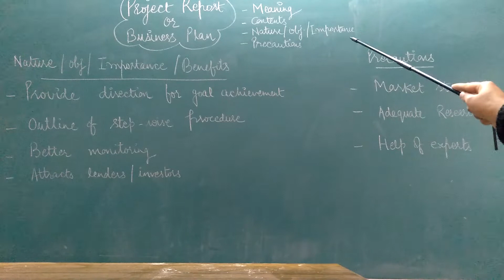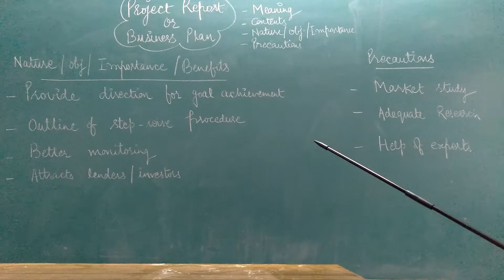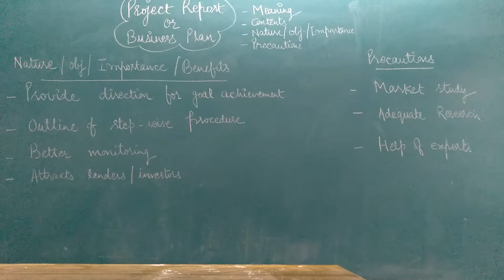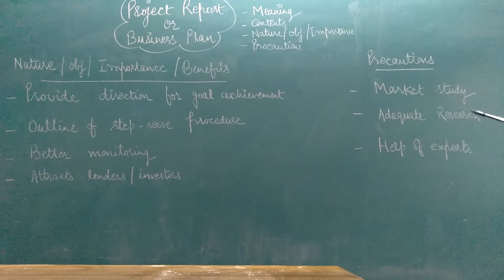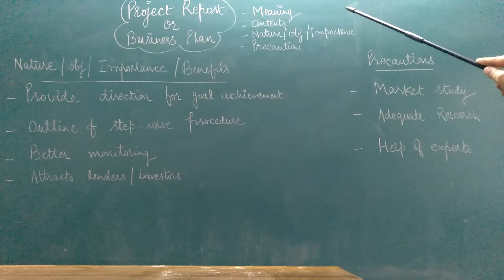Project Report/Business Plan- Objectives & Precautions (T30- Part3)